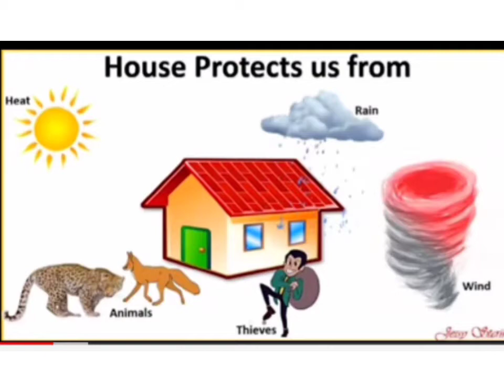The Orbis School M - Sr KG - EVS - Animals and their Homes